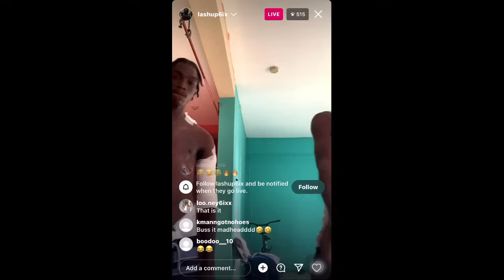OMG KMAN lil Bro Lashup 6 Get Bullet Up And Show What PrezZi Men Do To Him On Ig Live 😱